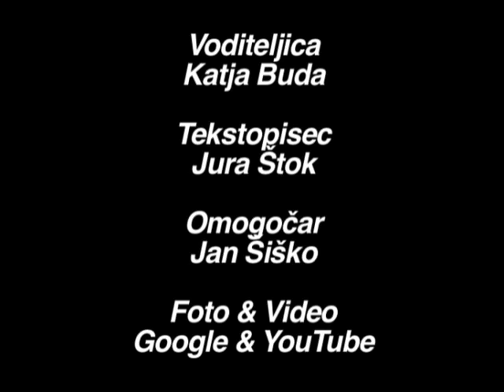( Takle mamo 024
Globalni pregled dogodkov s Katjo Buda.